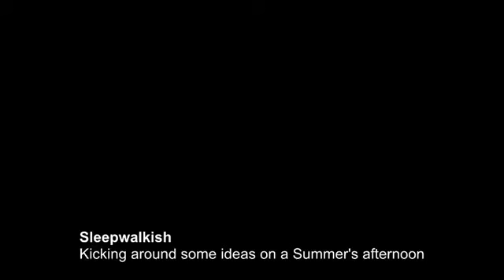Sleepwalkish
An old clip from 2016...

The amazing Paul Rose and me, kicking around some ideas on a Summer's afternoon. This is my first attempt at producing a simple music video with a GoPro in my studio. I don't think it came out too badly. I'd particularly like to thank Paul for throwing in a bar of 13/8 half-way through (~3:10).